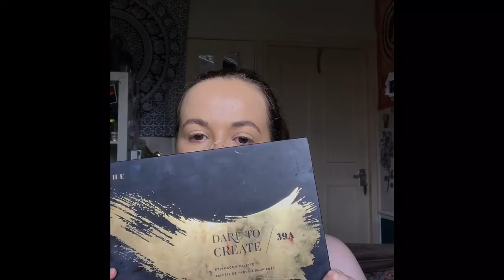Creepy scarecrow Halloween tutorial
Day 11 of my 31 Days of Halloween!🌻⚰️
Also scar wax can be pretty awkward to work with but I found that putting spirit gum down on my skin first and mixing some with the wax helped a lot!
(I was also ill while filing this which explains why I look half asleep😂)

Products:
Spirit gum, Scar wax & liquid latex
The Ordinary serum foundation
@morphebrushes 39A palette
@anastasiabeverlyhills Dip brow gel
@mehronmakeup @mehronuk Coagulated blood